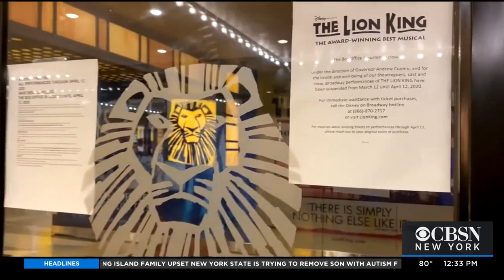Broadway Cast And Crew Reunited Again For Rehearsals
As CBS2's Ali Bauman reports, the cast of Broadway's "The Lion King" is finally back together, 18 months after the pandemic shut down live theater.